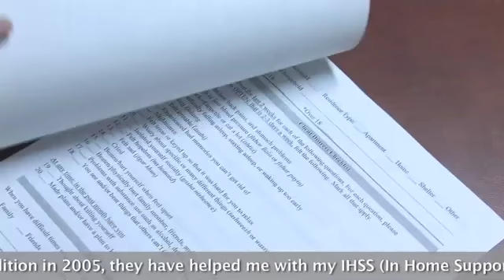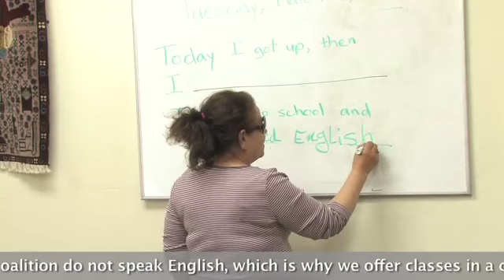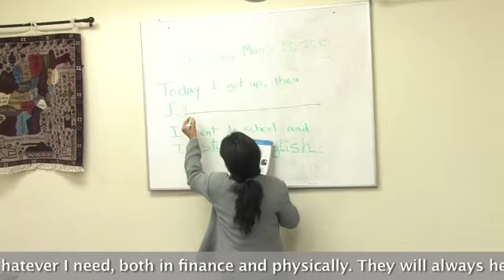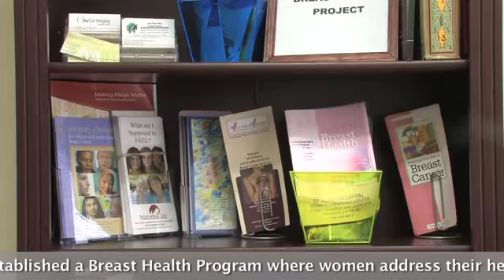Afghan Coalition Video Profile